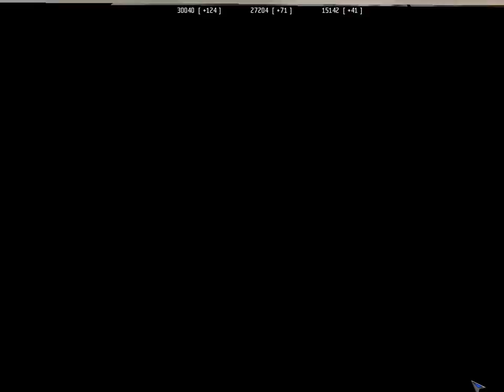Let's Play UFO Aftershock 62: A Quick Mutant Mission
I think it's safe to say at this point that missions with mutants aren't dangerous anymore. The only mutants that actually get tougher as the game goes on are the morelman as they can use more advanced weapons but they are often few are far between. With only one or two of them per mission it's the same groups of mutants that we've been facing since the first video - flatsters, muckstars and brainmen.

Good thing there aren't deathbellows and balloon fish eh?